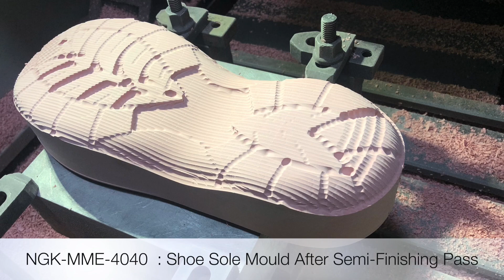Shoe Mold Making In India | Shoe Sole Mold Making Machine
This video demonstrates Shoe Mold Making & How Shoe Sole Mold Making can be done on our CNC Milling cum Engraving Machine.

We at N-GRAVETEK Manufacture CNC Milling cum Engraving Machines which can be used for Shoe Sole Mold Making

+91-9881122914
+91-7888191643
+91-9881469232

for more information about our products.

You can check out sample images and machine videos using the below links :